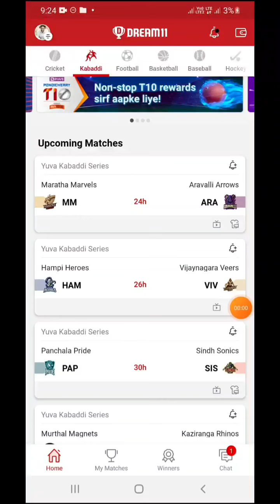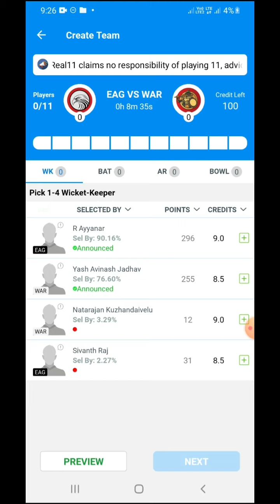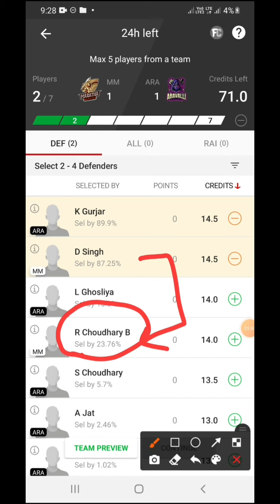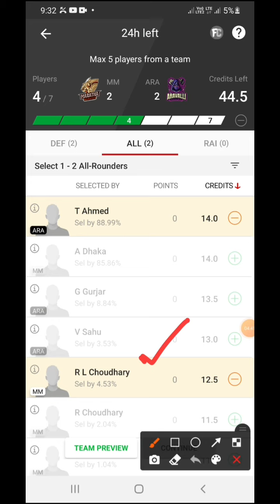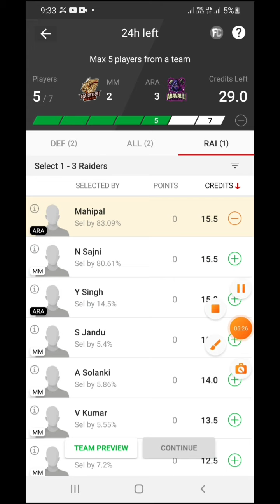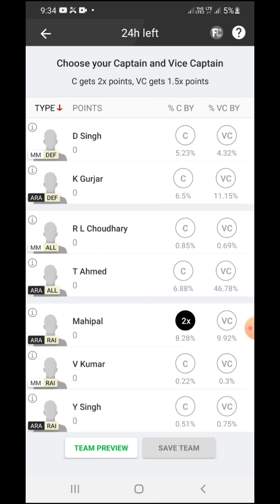MM vs ARA dream11 prediction | MM vs ARA kabaddi dream11 prediction | MM vs ARA kabaadi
MM vs ARA dream11
MM vs ARA dream11 prediction
MM vs ARA playing7
MM vs ARA line ups
MM vs ARA dream11 prediction 2022
MM vs ARA head to head stats
MM vs ARA kabaadi dream11 prediction
mm vs ara kabaddi dream11 team
mm vs ara kabaddi playing7
mm vs ara kabaddi line ups
mm vs ara kabaddi
mm vs ara kabaddi team
mm vs ara gl team
mm vs ara kabaddi gl team
mm vs ara kabaddi grand league team
mm vs ara kabaddi match prediction today
maratha marvels vs aravalli arrows
maratha marvels vs aravalli arrows  dream11
maratha marvels vs aravalli arrows playing11
maratha marvels vs aravalli arrows kabaddi
maratha marvels vs aravalli arrows line ups
maratha marvels vs aravalli arrows highlights
maratha marvels vs aravalli arrows kabaddi highlights
maratha marvels vs aravalli arrows kabaddi dream11 team
kabaddi dream11
kabaddi dream11 prediction
kabaddi prediction
Yuva kabaddi series
Yuva kabaddi series 2022
dream11
vision11
real11

Signup Code👉SANDEEP11